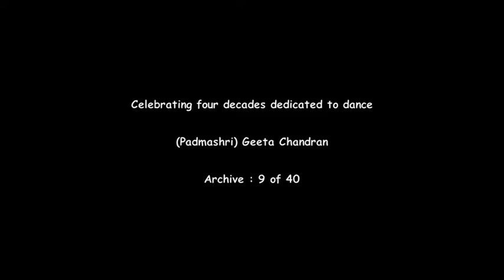SIVAM by Dancer Geeta Chandran in Bharatanatyam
Archive : 9 of 40

In her opening dance for SIVAM (Kamani Auditorium, New Delhi, 2009) Dancer Geeta Chandran explored the concept of gender through this Nirgeet, a traditional composition from the Hindustani Classical Music repertoire. Using gentle hastas and angika abhinaya to depict male and female elements, Geeta’s SIVAM went on to explore concepts of duality and unipolarity.

Costume and Stage Design : Sandhya Raman